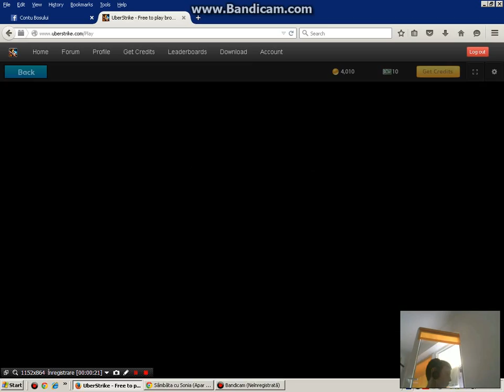UberStrike | 31 Kills!? | #2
Daca va placut nu uitati sa apasati pe butonul de like!!! :D